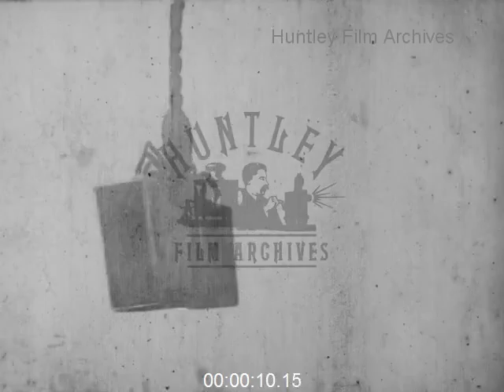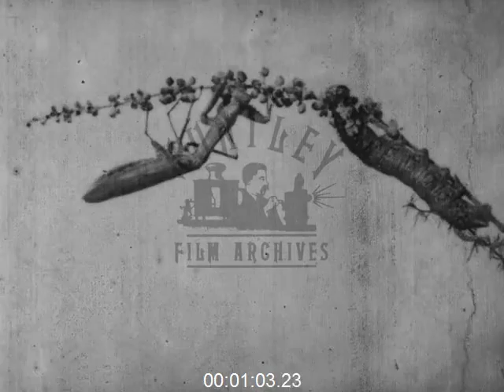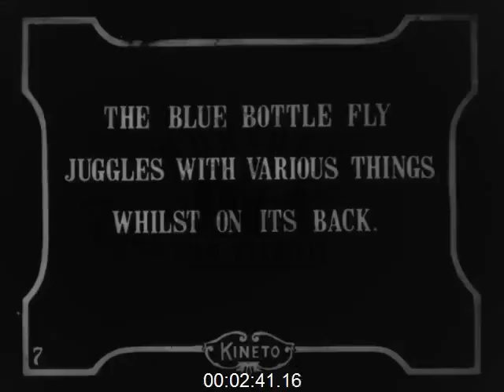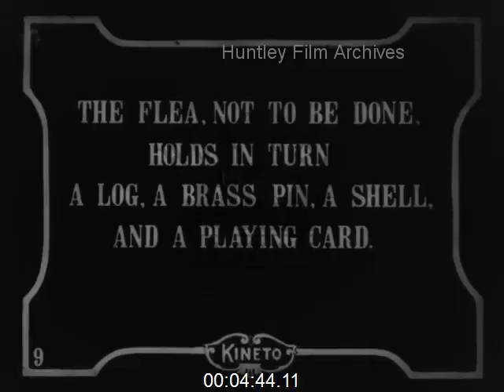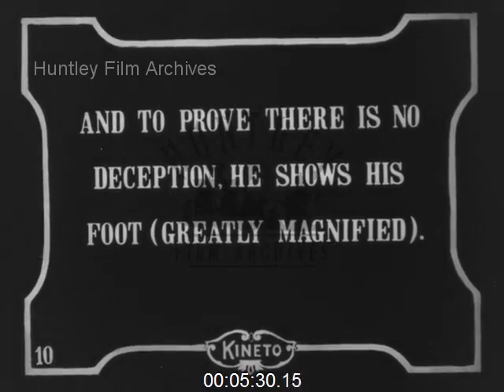Insects Juggling and Lifting Various Objects, 1918 - Film 1011156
Charles Urban Kineto film.
Filmed by F. Percy Smith.
Various insects and other animals greatly magnified.
Juggling flea. Flea's foot magnified. Flea juggling a playing card, a sea shell, a pin, a "log". Greenbottle fly apparently sitting in a chair "juggles" a cork, dumbbells, ball, and match. Bluebottle fly juggles ring and cork whilst lying on its back. Baby stick insect hatches from its egg. Grasshopper on a "trapeze". Caterpillar and insect on twig. Ant holds match. Scorpion holds lizard and snake. Scorpion holds matchbox.